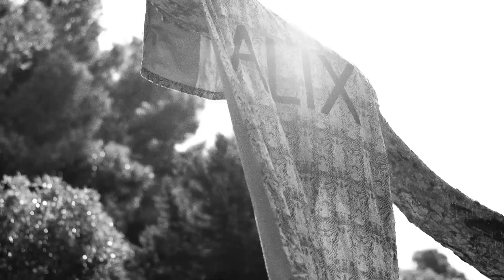ADVENTURE SS19 | Back to basic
This trip was all in the spirit of love, peace and freedom. I packed my bags to discover the inspiring island Ibiza together with my girls. This time we didn’t go all fancy but went back to basic. Think about staying at a traditional hippie camping and going on tour with an old van to explore the island. I’ll never forget those beautiful view of Es Vedra , late night beers and bonfires. They say all good things are wild and free and I couldn’t agree more. This trip was maybe one of the most relaxing holidays I’ve ever went on, if you don’t count the hangovers… But what the hell? Girls can do whatever the fuck they want.